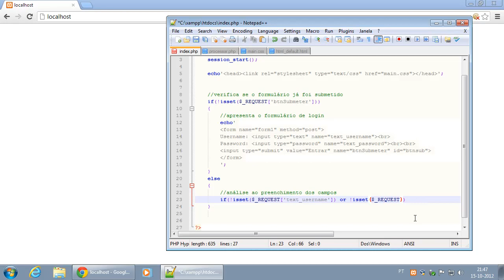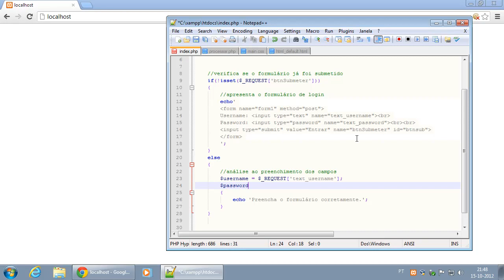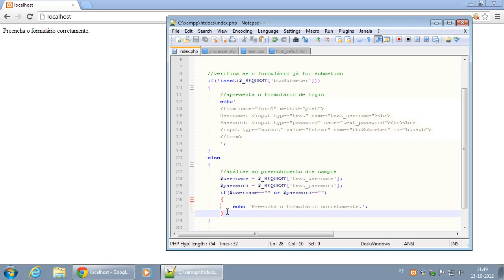040 Exercício Sistema de login e sessões Parte 2